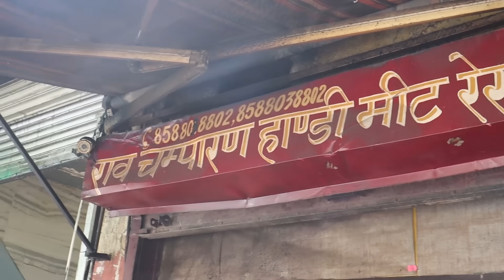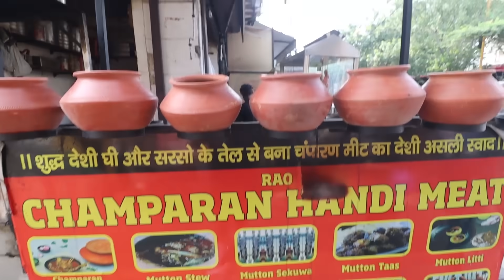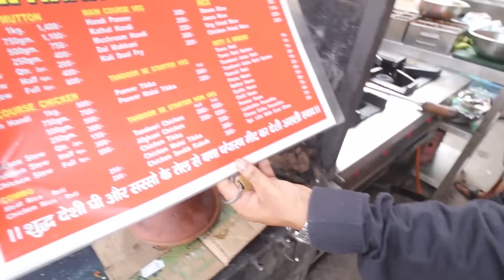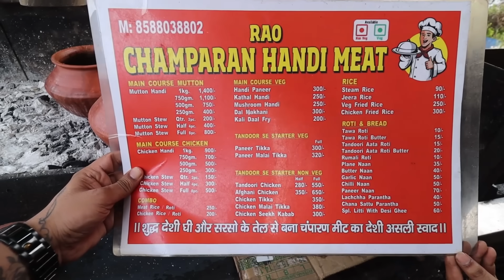Rao Handi Mutton! Rashtriyapati Bhawan Orders Handi Spicy Mutton Curry & Chicken Curry in Karol Bagh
Name- Rao Champaran Handi Mutton

Address: 5070 Plot.12 Gali No.1, Desh Bandhu Gupta Rd, Sant Nagar, Karol Bagh, Delhi, 110005

Prices-
Mutton Sekuwa Tikka
 Rs.300
Champaran Tandoori Chicken
 Rs.280/Half
Chicken Handi
 Rs.900/Kg
Mutton Handi
 Rs.1400/Kg

Shoaib Arora